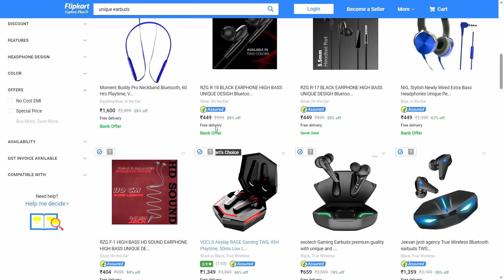Best Earbuds under 1000🔥? | K55 gaming earbuds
I have been using k55 gaming earbuds Best Earbuds under 1000 k55 gaming earbuds has a lot of unique features such as its look, sound quality, gaming mode etc  which makes k55 gaming earbuds the Best Earbuds under 1000 in this video i have shared my experience of using k55 gaming earbuds like it's sound quality battery life look build/design hence you'll find whether it's a Best Earbuds under 1000 or not.

MY GEARS👇
○ Microphone (USB Type)
○ Microphone (Lav)
○ Future Tripod
○ My Tripod
○ Green Screen

Queries Solved
▪ best tws under 1000
▪ best gaming tws under

If you buy anything from these links, then I may get some commission. But bear in mind, you won't be charged even an extra penny. I would be glad if you use these links!